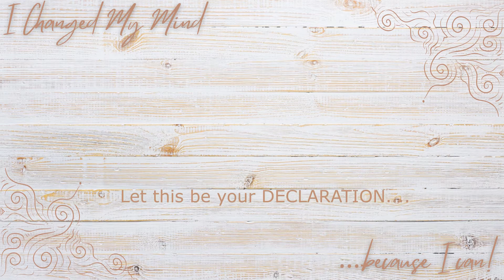I CHANGED MY MIND......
It's time to change your mind!! Go the other way, take on a new mindset, change your outlook!  It's as simple as the first step!!